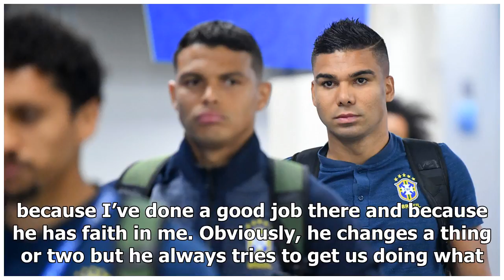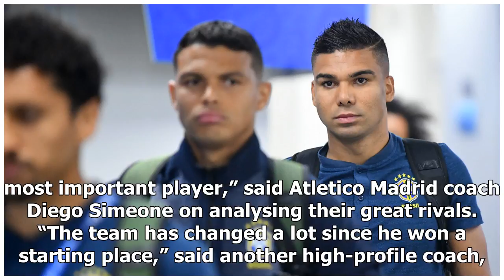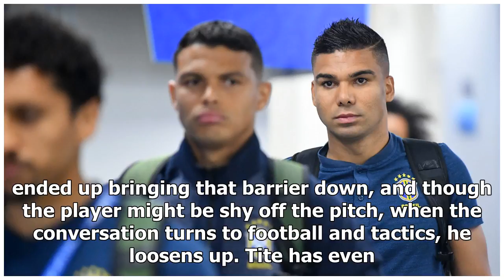2018 FIFA World Cup Russia™ | k production channel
2018 FIFA World Cup Russia™ | k production channel
​Casemiro's role in midfield brings balance to Brazil Coach Tite lauds his "level of concentration" The Real Madrid man talks about watching his dream come true...